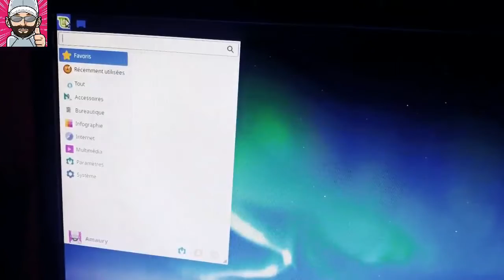Retour case départ !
Retour à la case départ :)